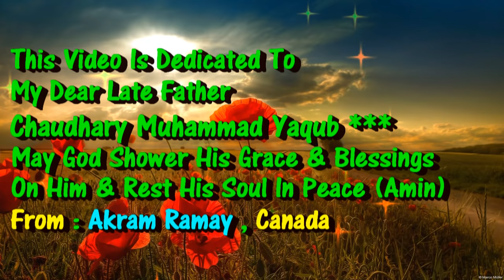Meetha Meetha Hai Mere Muhammad Ka Naam (PBUH) - Professor Abdul Rauf - HD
Naat : Meetha Meetha Hai Mere By Professor Abdul Rauf